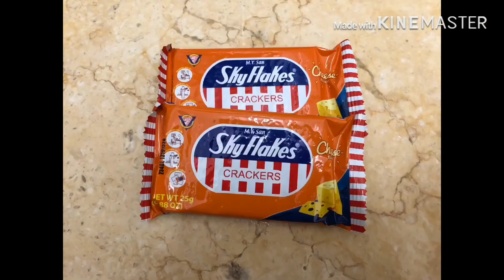Potato cheese ball | easy recipe | potato special | yummy | patok pang negosyo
Potato cheese ball
2 large potato
Cheese
Skyflakes
 Eggs